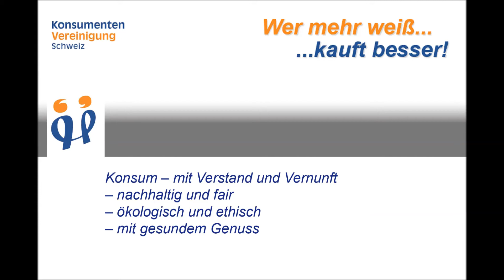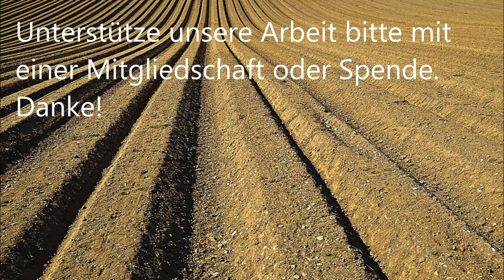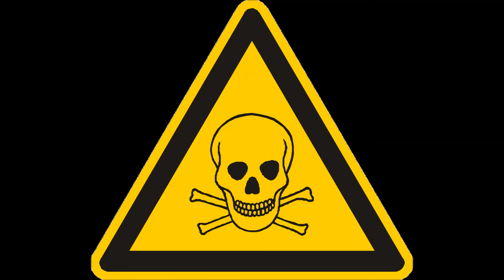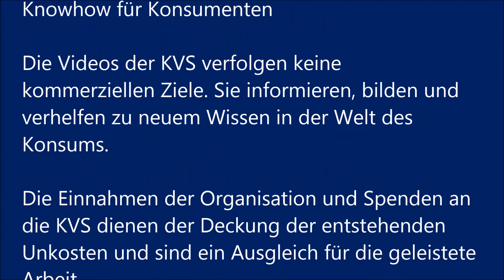Rückblick Agrarinitiativen: Ernährung und Landwirtschaft der Zukunft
Konsumenten-Vereinigung Schweiz
Alternativ – Neutral – Unabhängig

Knowhow für Konsumenten

Die Videos der KVS verfolgen keine kommerziellen Ziele. Sie informieren, bilden und verhelfen zu neuem Wissen in der Welt des Konsums.

Die Einnahmen der Organisation und Spenden an die KVS dienen der Deckung der entstehenden Unkosten und sind ein Ausgleich für die geleistete Arbeit.

Redaktion:
Erika Städeli Scherrer
 Fachjournalistin
 Verband Schweizer Agrarjournalisten)

Unsere Information basieren auf einschlägiger Fachliteratur. Der Überblick über die Quellen ist auf unserer Website unter den Buchbesprechungen zu finden.

Unterstütze uns bitte mit einer Spende